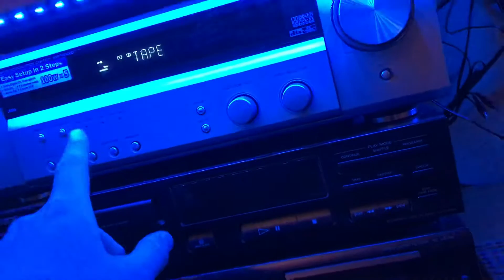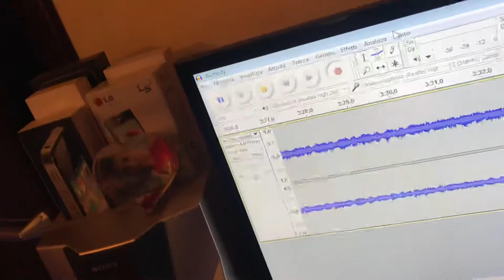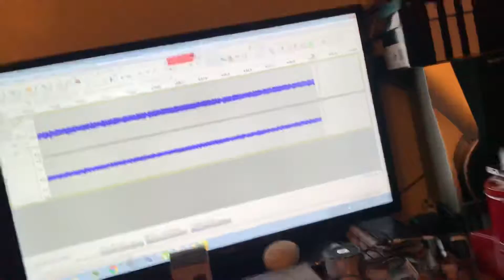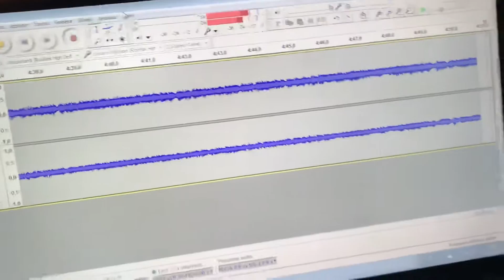Semplice tutorial su come “digitalizzare” le audiocassette